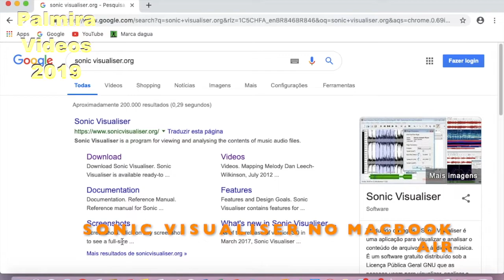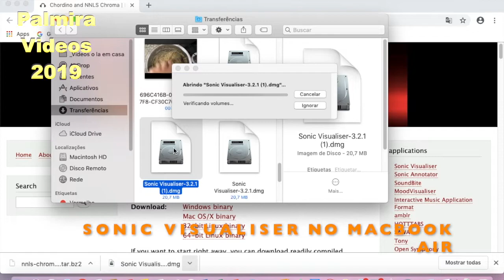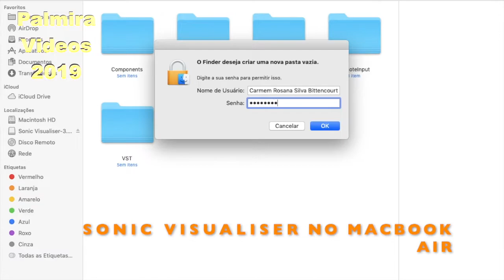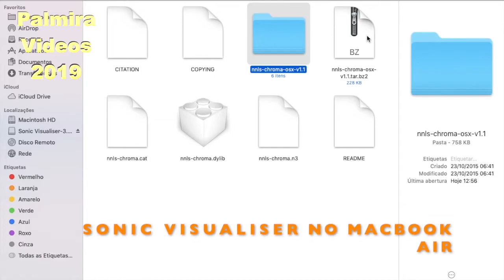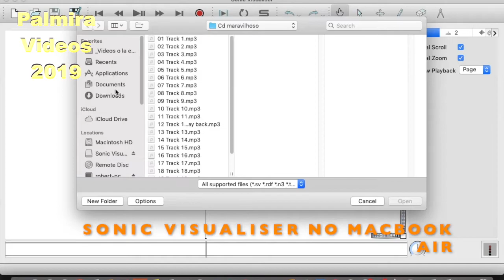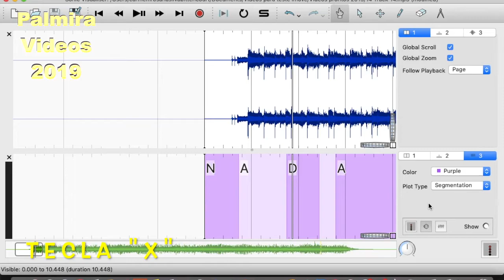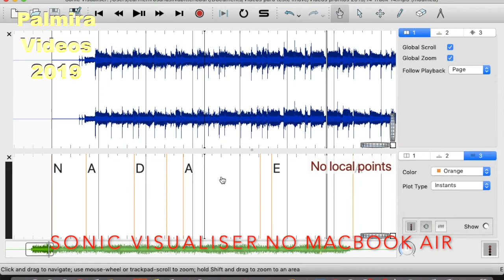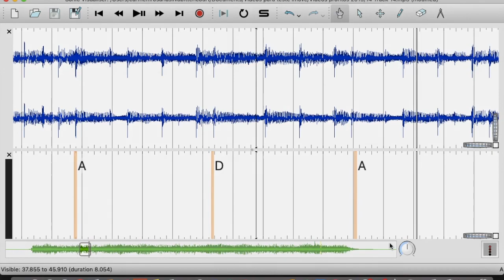Descubra automaticamente os acordes de uma música - NoteBook Mac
Sonic Visualiser é um  programa que extrair de um audio musical os acordes na sequência que eles estao sendo executados para que você musico posso toca-la sem a necessidade de tirar de ouvido. instalado no mac que é um pouco mais demorado a instalação do plugin responsavel em indenficar os acordes.